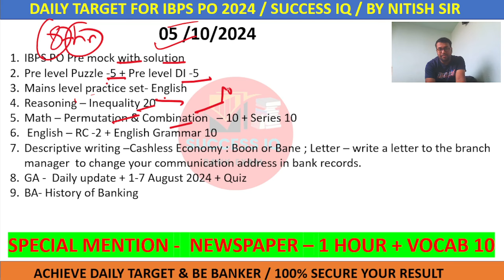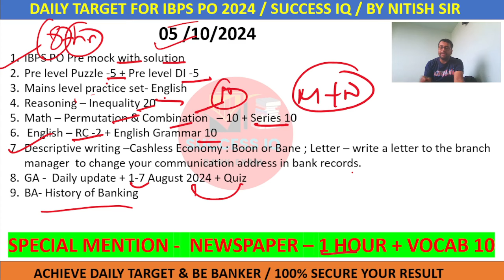DAILY TARGET FOR IBPS PO 2024 | 5 OCTOBER 2024 | TO DO LIST | SUCCESS IQ | NITISH SIR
Daily Target
Daily work
Ibps Daily Target
Daily Target For ibps po
Ibps po today Target
Sbi po Target
Daily Target For sbi clerk